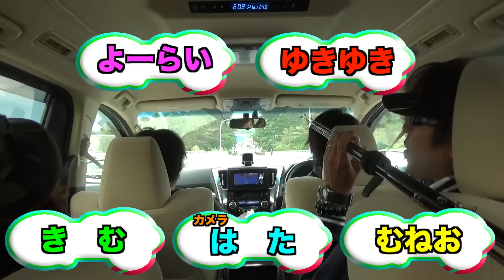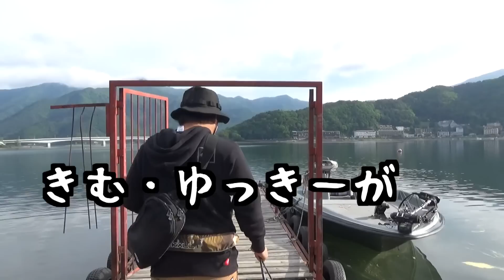山梨遠征！最終日！偶然あの人が現れた！